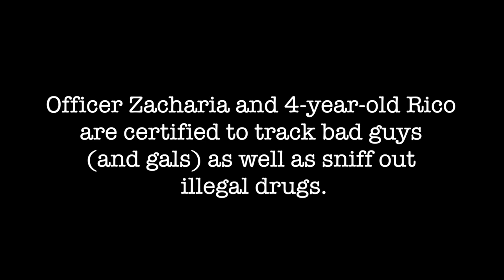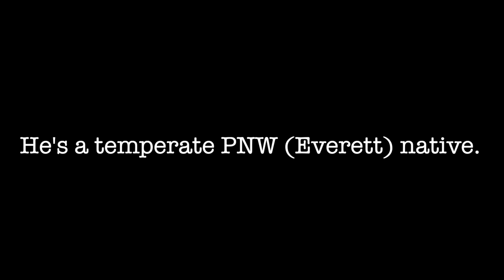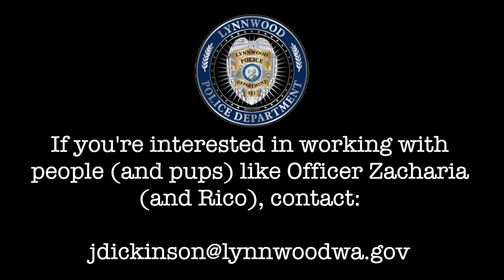Meet Officer Zacharia and his K9 Partner Rico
Officer Zacharia and Rico have been working together in the LPD K9 Unit for three years but outside of work the pair have some pretty interesting hobbies.